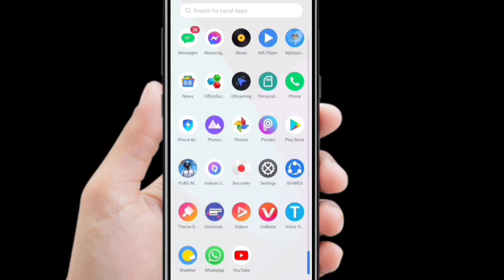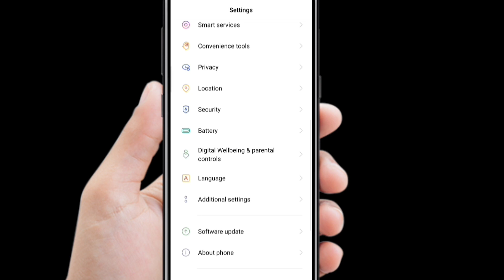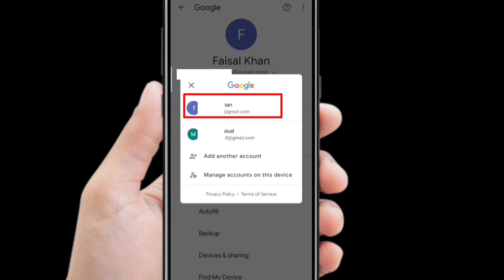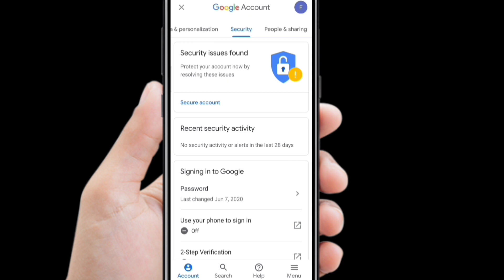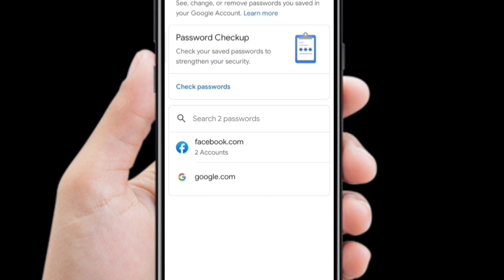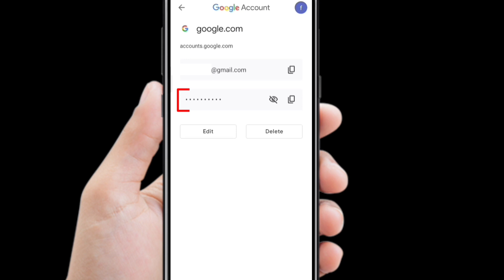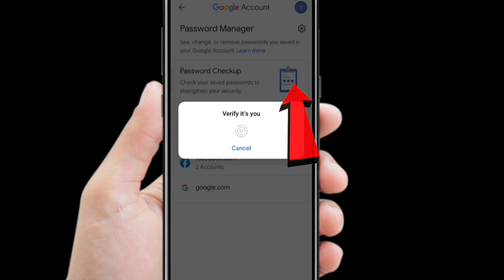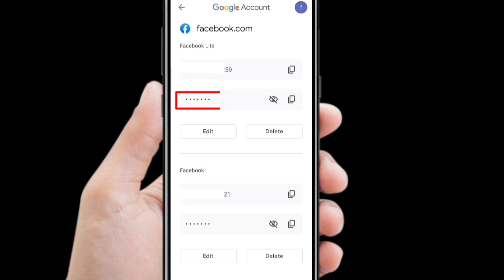How to find Gmail Password & how to find Facebook password.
မင်္ဂလာပါချစ်ခင်ရပါသောမိတ်ဆွေသူငယ်ချင်းများခင်ဗျားအားလုံးဒီနေ့ဒီဗီဒီယိုထဲမှာဂျီမေးလ်စကားဝှက်ကိုဘယ်လိုရှာဖွေမလဲ၊ Facebook စကားဝှက်ကိုဘယ်လိုရှာဖွေရမလဲ။
Hello dear friends how are you all and today in this video I am gonna show you How to find Gmail Password & how to find Facebook password.